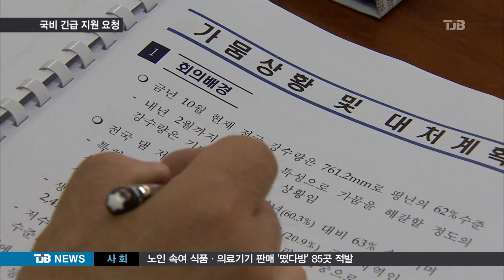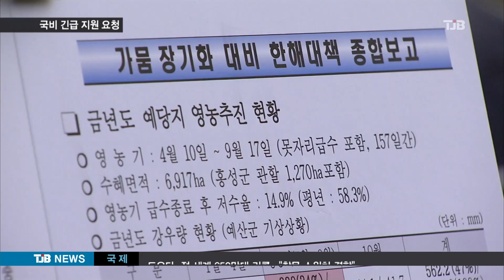[TJB 8뉴스] 내년 농사 걱정 금강 물길 내야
[앵커맨트]

국민안전처 장관이
가뭄 현장을 찾아
관계기관 대책회의를
가졌습니다

충청남도는
긴급한 국비 지원과
농업용수용 금강 물길 사업을
서둘러 줄 것을 요청했습니다.

김건교 기자.

[기자]

보령댐에서 물 공급을 받는 충남 서부 8개 시군의 상수도 평균 유수율 66.9%, 바꿔말하면 30% 넘는 물이 샌다는 얘깁니다.

유수율을 85%까지 끌어 올리면 제한급수 감량 목표인 하루 4만톤을 아낄 수 있지만
당장 시군 재정이 문제.

충청남도는 가뭄 현장을 찾은 박인용 국민안전처 장관에게 내년 2월까지 새는 물을 잡을 수 있도록 국비 385억원을 긴급 지원해줄 것을

▶ 인터뷰 : 안희정 / 충남도지사
- "현재 지방상수도관의 누수율이 심각한 수준입니다. 누수관로 정비 사업에 대해서 중앙정부가 특단의 재정적 지원을 해 주실 것을 건의합니다."

내년 농업용수도 걱정입니다.

농어촌공사가 관리하는 충남도내 224개 저수지 가운데 90개 저수지가 저수율 50% 이하인 심각
단계에 들어섰고, 특히 예당저수지는 저수율 21.7%로 이대로가면 내년 4월 못자리 급수부터 끊어야 하는 상황입니다.

「충남도는 이와관련해 현재 예비타당성조사 준비 단계에 있는 금강 공주보엣 예당호까지 물 길 연결 사업을 서둘러 줄 것을 건의했습니다.

 ▶ 인터뷰 : 전병욱 / 충청남도 재난안전실장
- "금강에서 예당호까지 물을 넘겨주는 사업이 반드시 필요한 상황입니다. 우선 당장 예타을 면제해서라도 금년에 바로 시행할 수 있도록..."

박 장관은 가뭄의 심각성을 고려해 곧바로 생활용수난 해소를 위해 특별교부세를 지원키로 했지만 농업용수 문제에 대해선 원론적인
답변만 내놨습니다.

▶ 인터뷰 : 박인용 / 국민안전처 장관
- "예당호에 대해서도 예타가 계획돼 있는 것 같은 데, 우리나라가 갖고 있는 수자원에 대해서 통합적이고, 체계적으로 관리할 수 있는 방안을 추진하겠습니다."

총리부터 관계부처 장관들이 가뭄 현장을 수시로 찾고 있지만 제한급수에, 내년 농사 걱정에
충남 서부지역 주민들의 피로도는 갈수록 커지고 있습니다.

TJB 김건교 입니다.